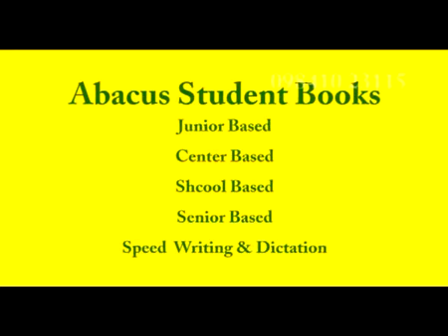Abacus Manufacturing| Ct 09841723115| 13rod Student Abacus Rs.28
We are one amongst the principal manufacturers, suppliers and exporters of optimum quality abacus.

We are specialized in various types of student and teacher abacus and supply our products to many reputed abacus training institutions throughout India as well as across the Globe.

We are a member of import-export code (IE Code) and to maintain our export status we follow essential measures in our production process.

We provide prompt services, quick response and express sampling. We care for our customers and we understand Time is of immense importance to materialize orders. We look for customers for long-term partnership and we offer ourselves as very dependable, reliable, manufacturing partner who can make all possible efforts to serve our elite clientele.

We have vast material resources and an efficient management to offer timely delivery of products. Our facilities assure quality inspection at various stages of procuring and manufacturing processes to ensure that the products meet the international norms. We offer premium quality products, reliable supply, on-schedule delivery and competitive prices. Marketing Office

New No. 25, Old No.9, Chari Street,
North Usman Road,
T.Nagar, Chennai - 600017,
Tamilnadu, India.